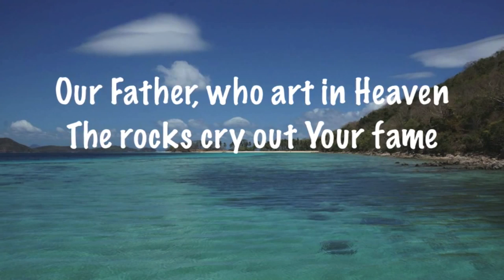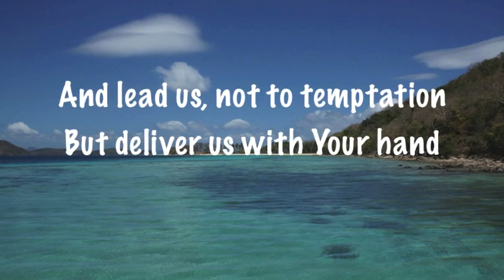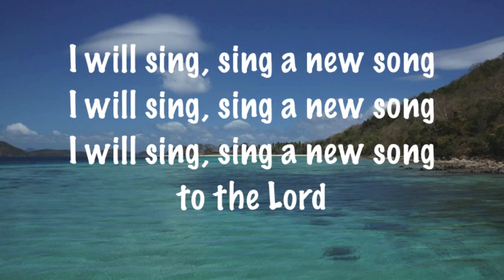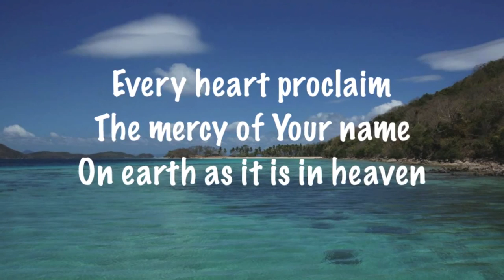Matt Maher As It Is In Heaven with lyrics